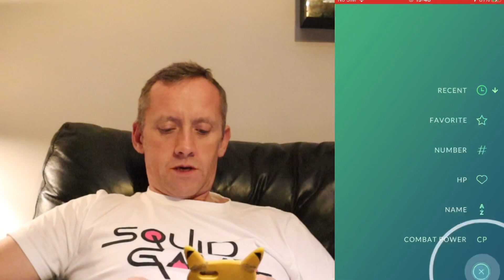ACE RANK MASTER LEAGUE 3/5 😍 WINS STUNTANK REWARD 2027 POINTS POKEMON GO